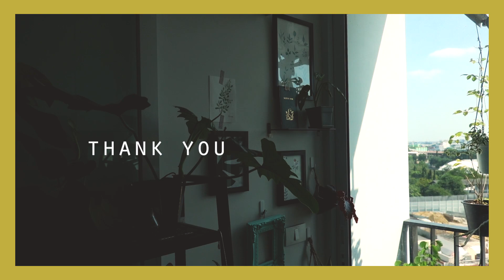ปักชำต้นไม้ด้วยน้ำ ขยายพันธุ์ต้นไม้ ปลูกในห้องง่ายๆด้วยตัวเอง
การปักชำต้นไม้เป็นวิธีการขยายพันธุ์ต้นไม้ที่ง่ายและมือใหม่ก็สามารถทำได้ค่ะ
นอกจากนี้ถ้าเราเลือกขวดแก้วสวยๆก็ยังสามารถนำมาตกแต่งห้องคอนโดได้อีกด้วย
ต้นในคลิปที่เราเอามาแนะนำก็จะมี
ฟิโลเดนดรอน
ลิ้นมังกร
พลูหัวใจแนบ(silver pothos)
พลูใบเงิน
เปปเปอร์โรเมีย
ยูโฟเบียเขากวาง
และยังมีอีกหลายต้นไม้อีกมากที่สามารถนำมาปักชำปลูกในน้ำได้อีกค่ะ
-สิชา-